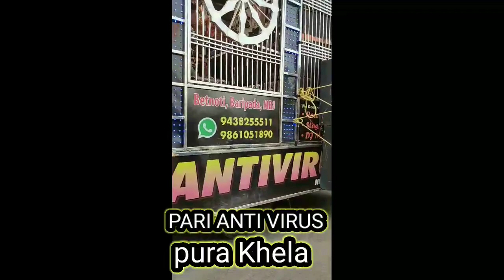PARI Anti Virus New setup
pari anti virus
pari anti virus DJ compitition